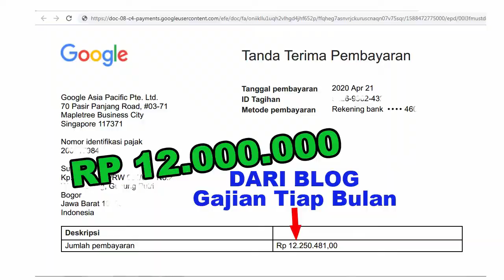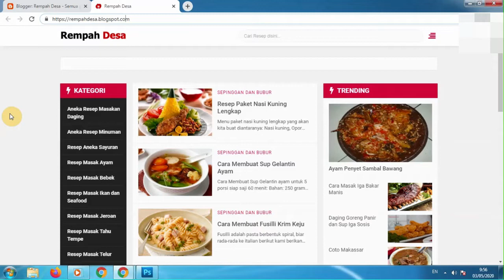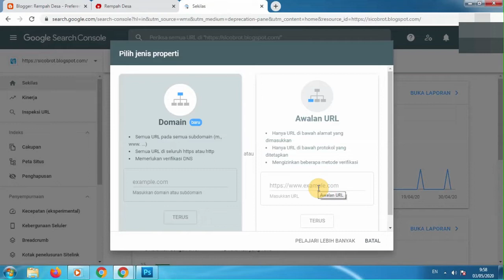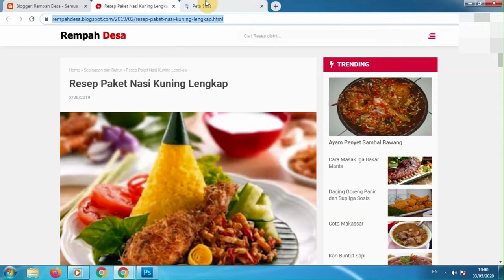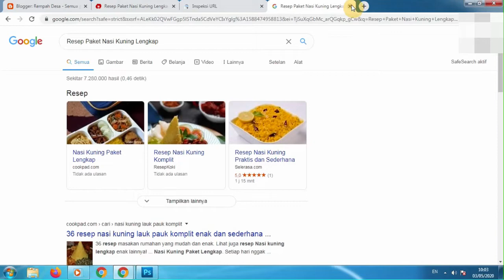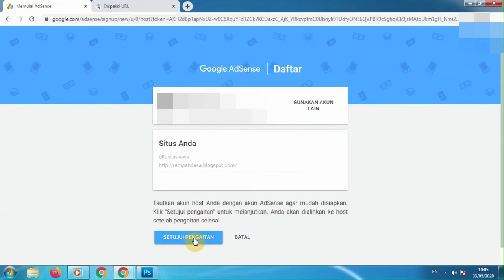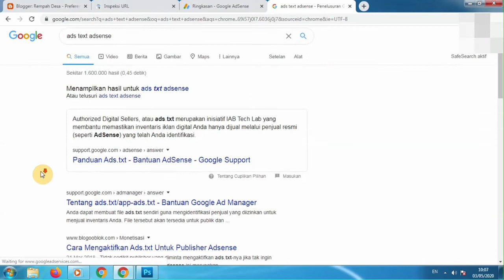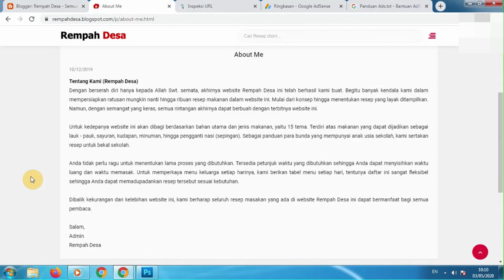Rahasia 12jt Tiap Bulan Dari Blog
Cara mendapatkan uang dari blogger gratis mulai dari pembuatan hingga pendaftaran google adsense.